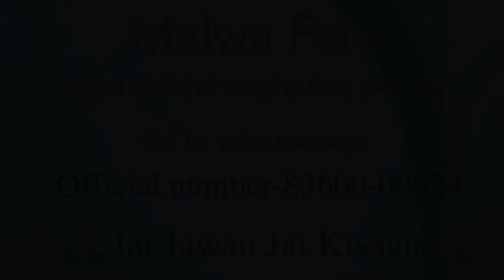33 HF cows available for sale // King of Punjab-Gurwinder Dairy Farm